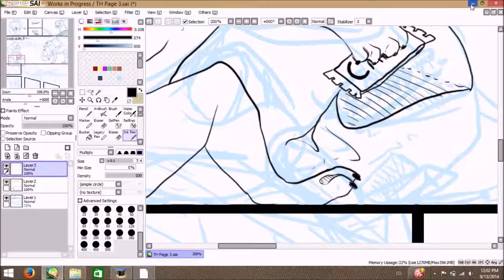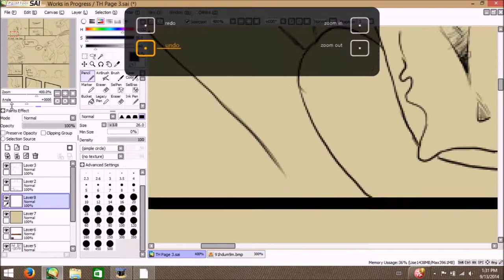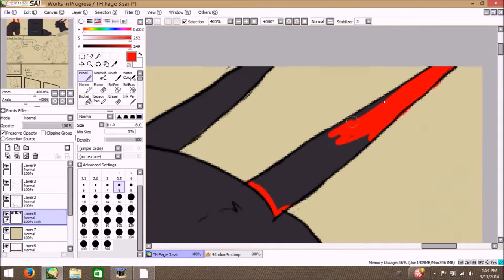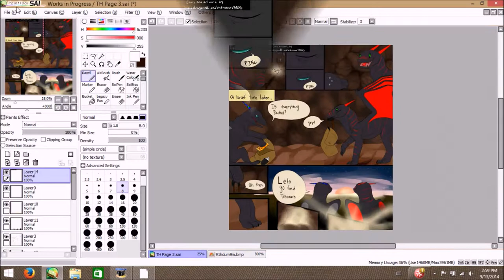Speedpaint test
Just testing out recording videos with my laptop. It takes forever for everything to load, and then be compressed. If anyone knows a quicker way, could you please tell me?? It would help thanks